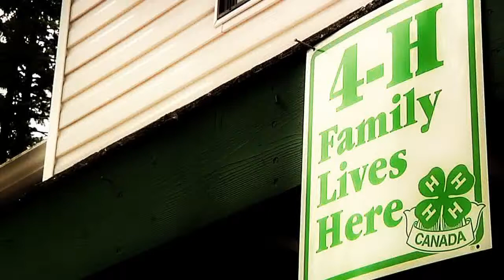4-H Kids with their so cute goats (My Edited Video)!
4-H Kids with their so cute goats (My Edited Video)!  I created this video with the YouTube Video Editor